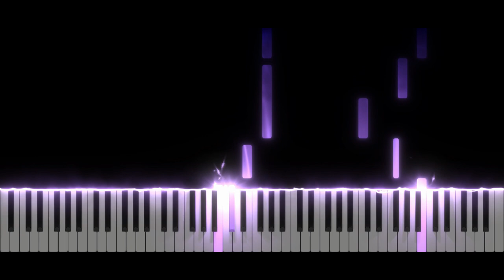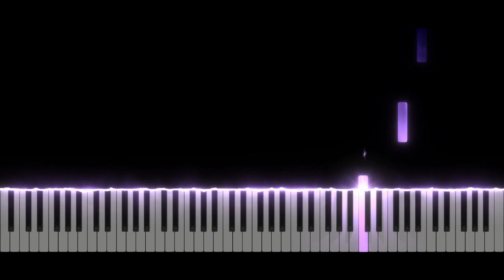Pokemon - Lavender Town | Piano Tutorial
Take care ❤️

Softwares used :
- 🎵 FL Studio
- 🎹 SeeMusic Visualizer
- ❤️ Cinema4D
- 🎬 Vegas Pro
- 🖼️ Photoshop

Time code :
00:00 Intro
00:14 Musique